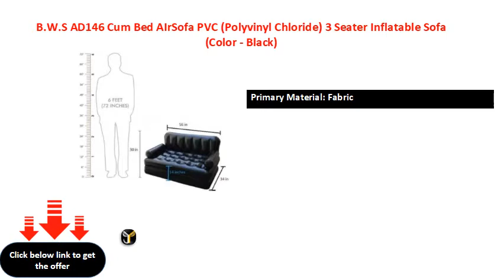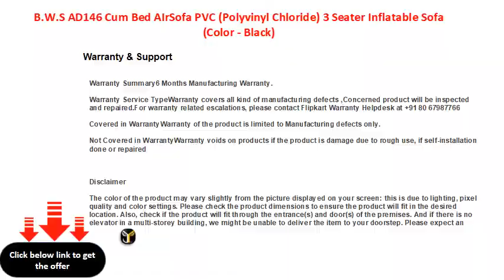B.W.S AD146 Cum Bed AIrSofa PVC (Polyvinyl Chloride) 3 Seater Inflatable Sofa (Color - Black)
Inflatable Sofa
Contemporary & Modern Style
Primary Material: Fabric
W x H x D: 1525 mm x 762 mm x 711 mm (5 ft x 2 ft 6 in x 2 ft 3 in)